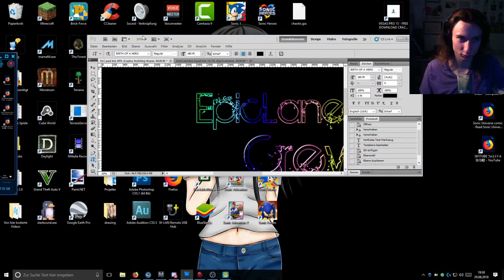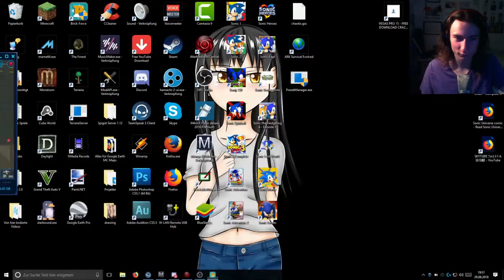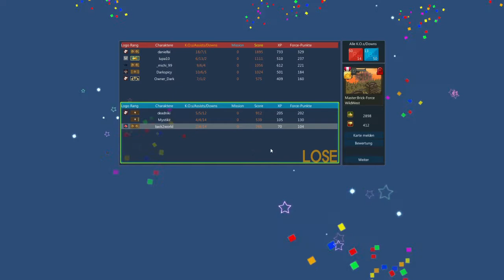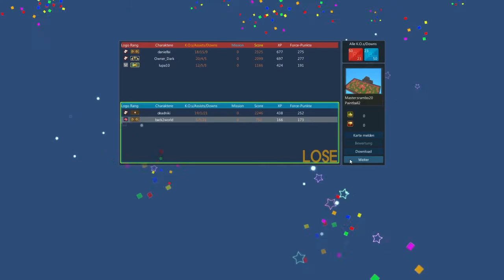Brick-Force #367 🔟 FPS Würd ich sagen